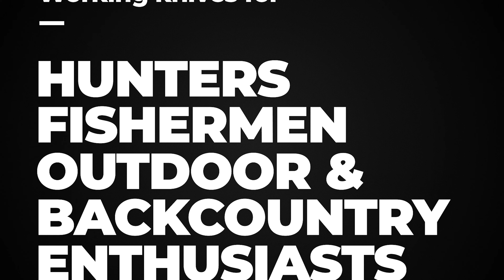Why Buying an American-Made Knife Matters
At MKC, we’re unapologetically passionate about American-made goods. All our knives are made right here in the United States, a fact we’re sincerely proud of.

Americans are hungry for American craftsmanship to make a comeback. This hunger has been brewing for a while, but the COVID-19 pandemic exposed supply chain vulnerabilities we can simply no longer accept. Being dependent on foreign countries for essential supplies is a poor model of survival for any nation, and we at MKC want to help.

Not convinced? Here are just a few additional reasons why buying USA-made knives makes a difference.

Why We Sharpen Our Knives With a Working Edge

11 of the Most Popular Knife Blade Types and Uses Explained

The Story Behind Why I Started MKC